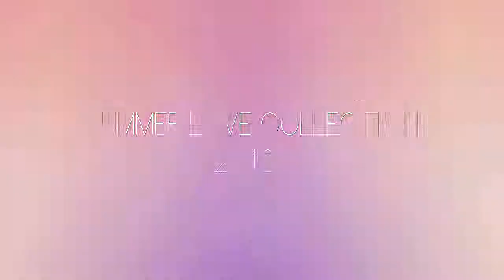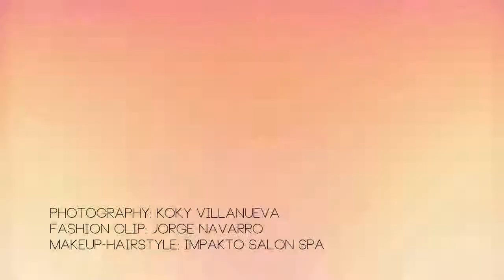Ohlala Swimwear - SUMMER LOVE Collection 2013(Full Version)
"Ohlala Swimwear" lanza su campaña publicitaria 2013, para presentar la colección denominada "Summer Love", una propuesta de bikinis joya inspirada en el amor al verano, en donde predomina la tendencia block color en tonos flúors y pasteles, con toques artesanales propios de la fusión de bordados y tejidos, y los detalles joyas en tules y broches de carácter romántico.

La campaña publicitaria 2013 está marcada por el romanticismo de Maria Antonieta y el lujo de la Corte Parisina. Maria Antonieta de Austria, fue la princesa real de Hungría, archiduquesa de Austria, y reina de Francia, quien se convierte en el icono más sofisticado de la Francia de época.

-Photography: Koky Villanueva
-Fashion Clip: Jorge Navarro
-MakeUp & HairStyle: Impakto Salon Spa
-Swimwear: Ohlala Swimwear
-Wardrobe Stylist: Jenny Guillén
-Model: Ana Lucía Leiva - Miss Teen Perú Mundo 2012
-Cupcakes: Silvia Castillo
-Locations: Montenegro Garden

"Ohlala Swimwear", moda de baño que fusiona el diseño textil y joyas.